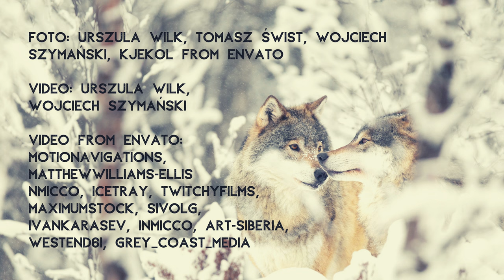Czekaj na mnie nad Jauru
sł. Tomasz Świst
muz. Wojciech Szymański

Dom o Zielonych Progach:
- Wojciech Szymański
- Szymon Piotrowski
- Marcin Chatys
- Batrosz Zalewski
gościnnie
- Aleksandra Chuchla

foto: Wilk, Tomasz świst, Wojciech Szymański, Kjekol from envato

video from envato: Motionavigations, MatthewWilliams-Ellis
nmicco, icetray, Twitchyfilms, MAXIMUMSTOCK, Sivolg, ivankarasev, inmicco, art-siberia,
westend61, Grey_Coast_Media

GC De CDG  x 2 wstęp

Dobrze Cię widzieć, mój przyjacielu. GC De CDG
Uparcie i skrycie, czekałem Ciebie  GC De CDG
Ty, Wilku Szary i Szara Wilczyco  Ca
wołałem za Tobą echem    D
na tej niezmiernej puszczy.   CD

W drodze dalekiej nie ustawaj   ae
Serca nigdy nie zatwardzaj   CG
A gwiazdy zarannej zawsze wypatruj ae
Ku chwale ciszy
        C
GC De CDG  x 2

Tęskniłem wiernie do twoich turkusowych oczu.
Błyszczysz jutra nadzieją,
pachniesz ciepłem ognia,
co w zimną noc miliona gwiazd
słodko do snu kołysze.
duszę twą strudzoną

W drodze dalekiej nie ustawaj,
serca nigdy nie zatwardzaj
A gwiazdy zarannej zawsze wypatruj
Ku chwale ciszy

Przez niezapomnień krainę
Dziarsko drepcz przed siebie
Mandarynkowa jutrzenka
Oświetli ci drogę

Czekam Ciebie nad Jauru
Czekaj mnie nad Jauru
Po wszystkie dni czekaj mnie